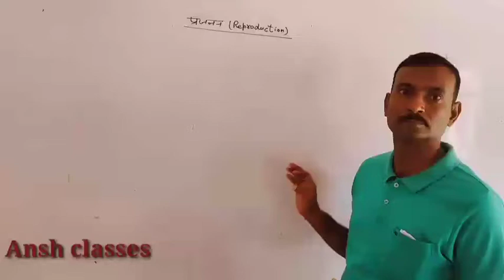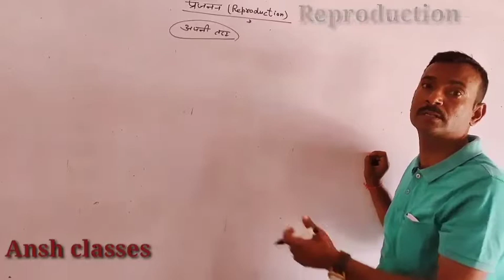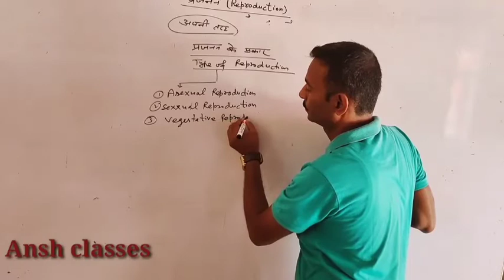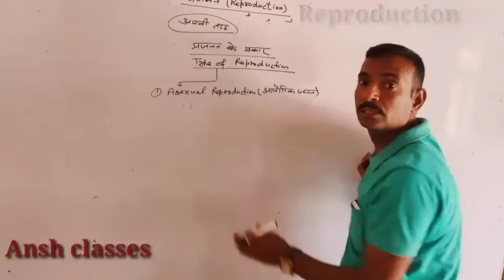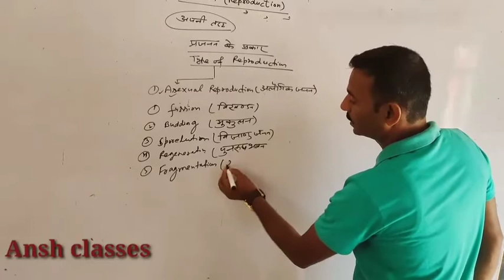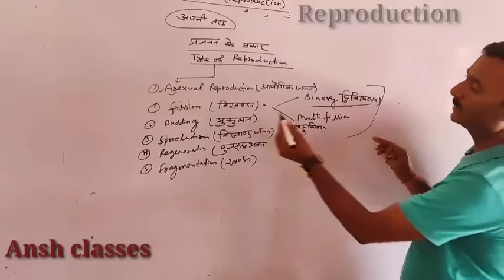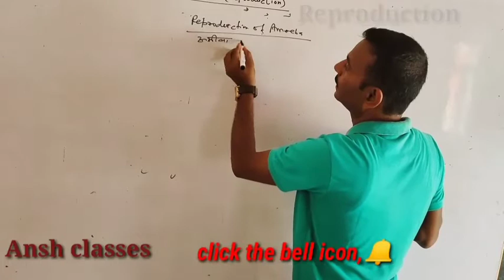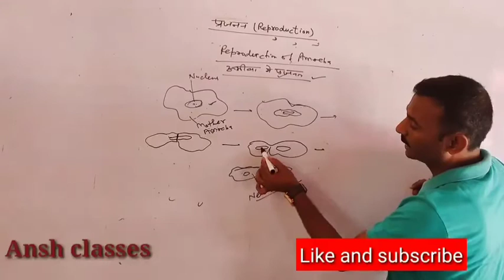Biology (Reproduction) By-Sunil Bandhu sir